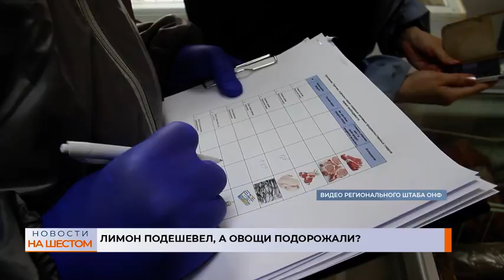Лимон подешевел, а овощи подорожали?